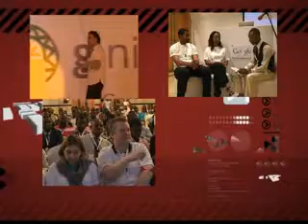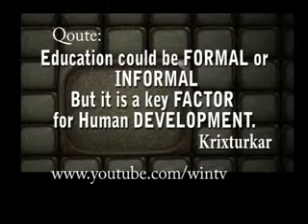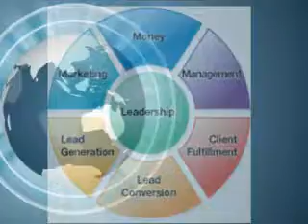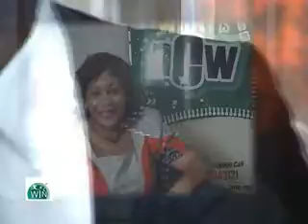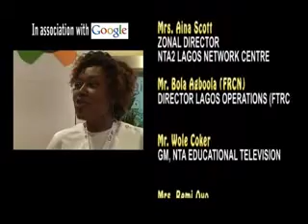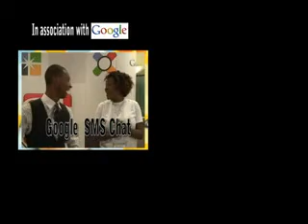What Is New in Education - Opportunities Between Ghana & Nigeria